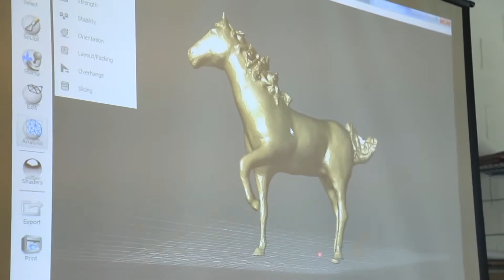VEGA - Parco Scientifico Tecnologico di Venezia